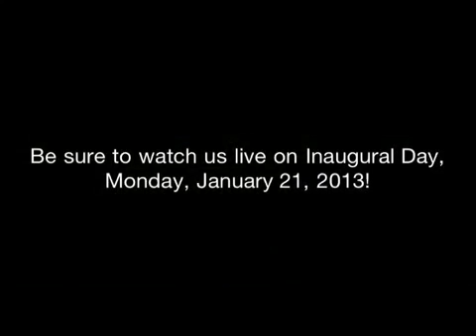U.S. Army Old Guard Fife and Drum Corps Inaugural Rehearsal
A rare look into the 2013 Presidential Inaugural Parade rehearsal featuring The U.S. Army Old Guard Fife and Drum Corps and other participating military units of the "Presidential Escort".